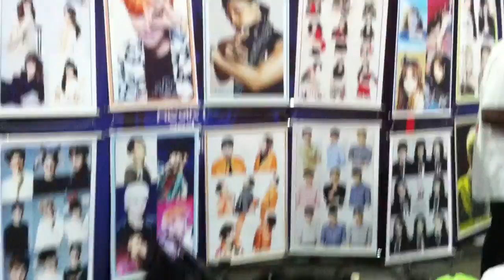Anime Expo 2016 Fun Socks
the videos are a tad choppy because i tried to combine them but this was the best i could do when combining them ^-^

here are some K-pop related items that i randomly saw here so i thought to show it off ^^